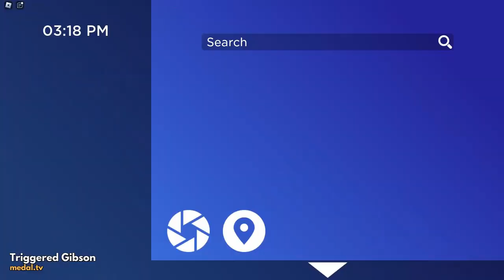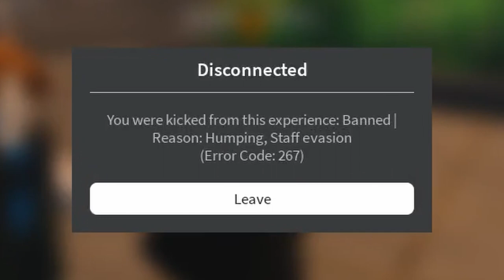Mr. Gibson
I mentioned this in a community post but I am going to try to make longer videos with more emphasis on editing or a story in them. I think the clips thrown together for a video are funny but it's not as fun making them anymore.